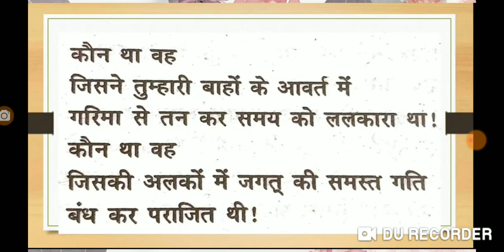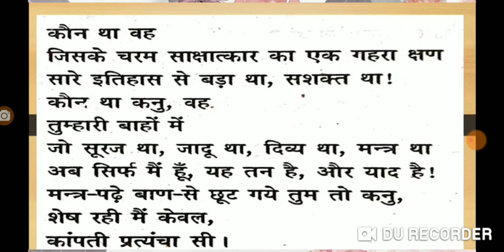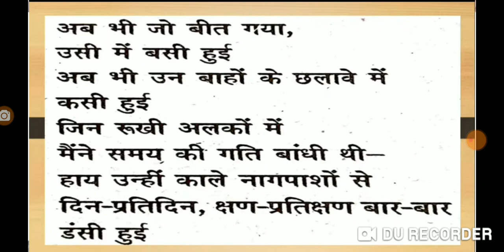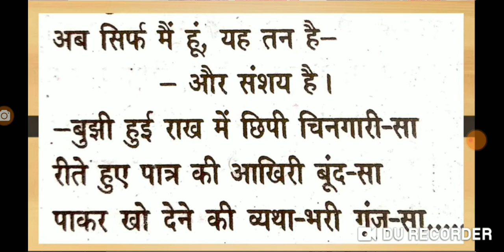विप्रलब्धा - कविता-धर्मवीर भारती 28-10-20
B.A.IIIRD YEAR